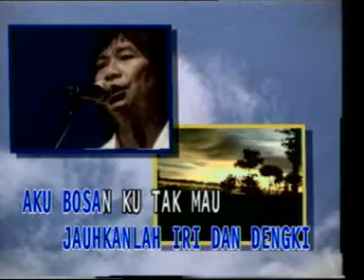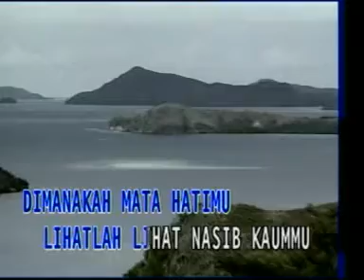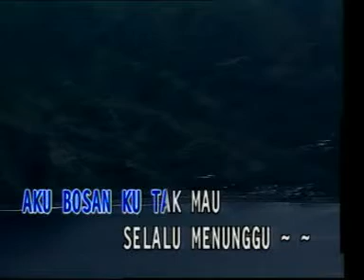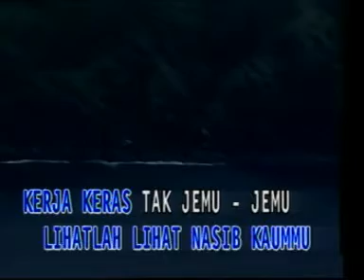BUMI NUSANTARA - Koes Plus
Bumi Nusantara dibawakan oleh Koes Plus (versi karaoke)